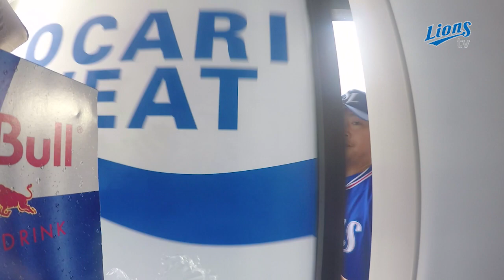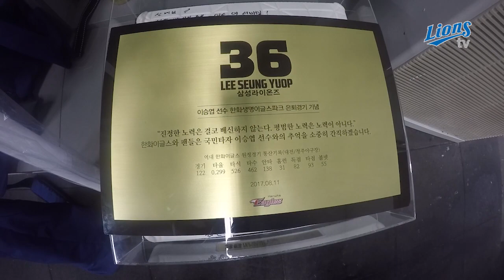[LionsTV] 이승엽 은퇴투어 대전구장 스케치